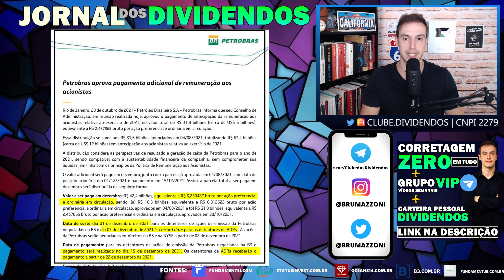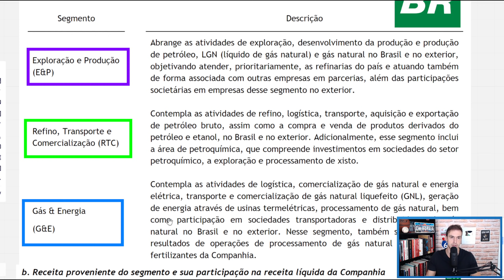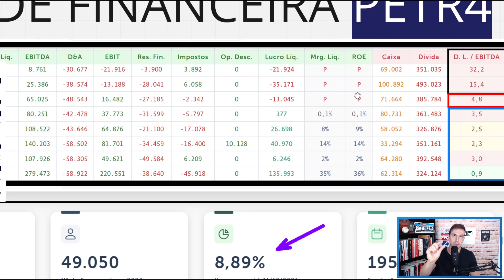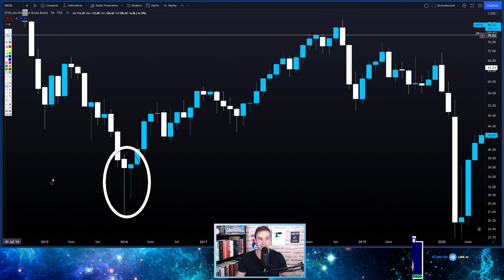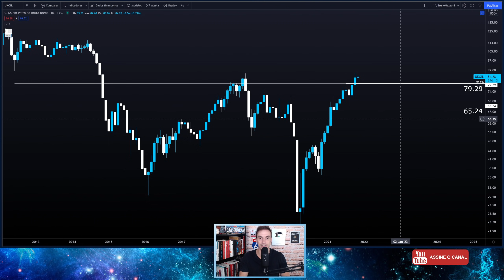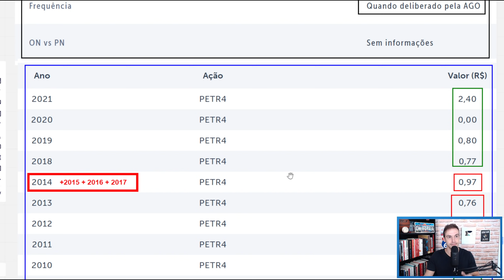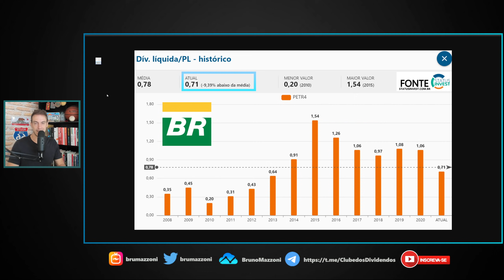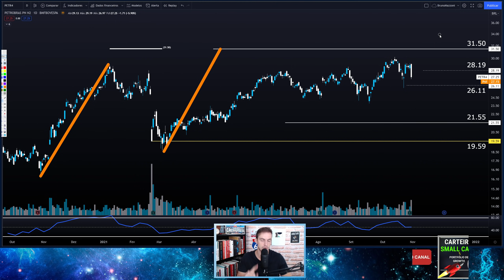PETROBRÁS | DIVIDENDOS GIGANTES EM DEZEMBRO. VALE A PENA INVESTIR AGORA? PETR4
00:00 Seja bem vindo ao Clube dos Dividendos
00:40 Agenda Dividendos Atualizada
02:15 Petrobrás Fontes de Receita [petr4]
05:45 Saúde Financeira da Petrobrás [petr4] 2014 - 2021
08:11 Análise Gráfico Petróleo tipo Brent
15:10 Política e Histórico de Dividendos Anualizados [Petr4]
17:52 Ev/Ebit da PETR4
18:00 Dívida Liquida x Patrimônio Liquido da Petrobrás
18:45 Petrobrás Rentabilidade Desde Março 2020
19:30 Petr4 Análise Técnica
21:00 Porque ser Membro do Clube dos Dividendos
21:30 Carteira de Investimentos em Dividendos